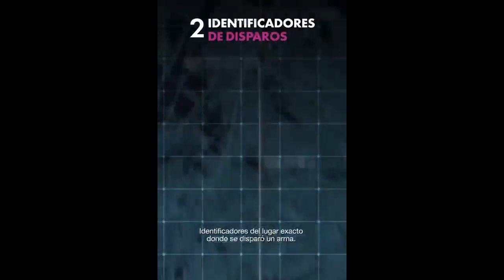Pentágono apoyará plan de seguridad de Marcelo Ebrard